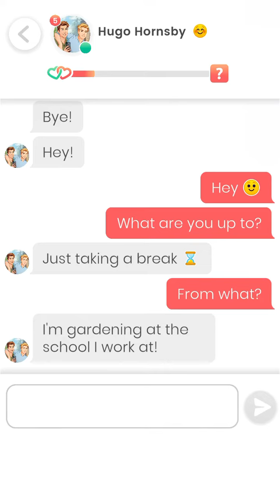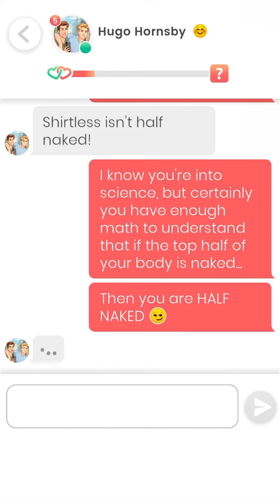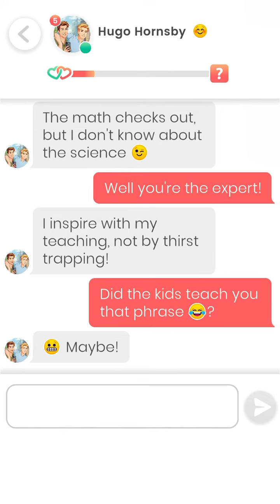Lovelink: Hugo Hornsby (21)